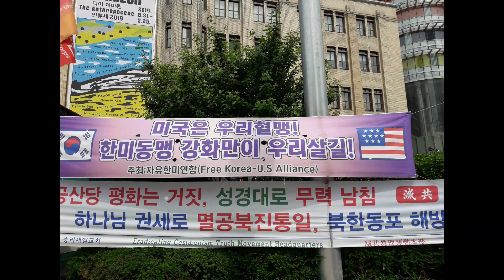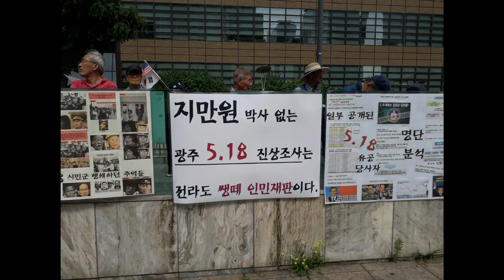2020년 10월 1일